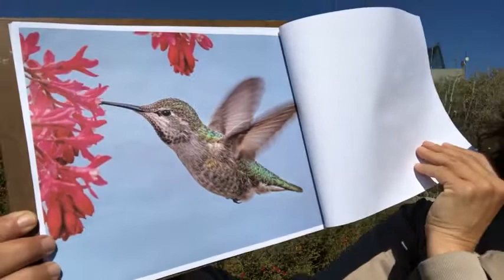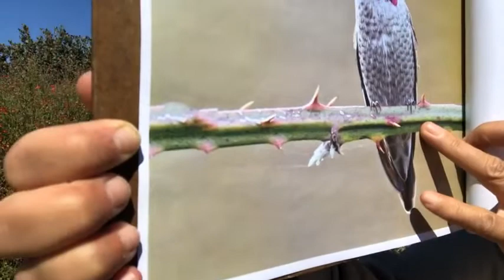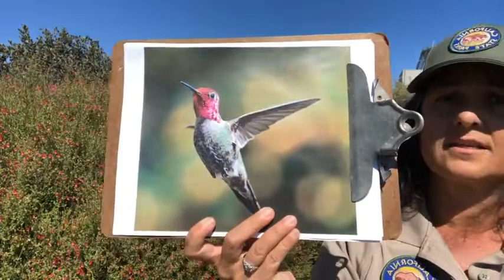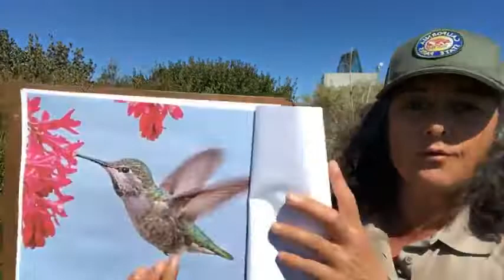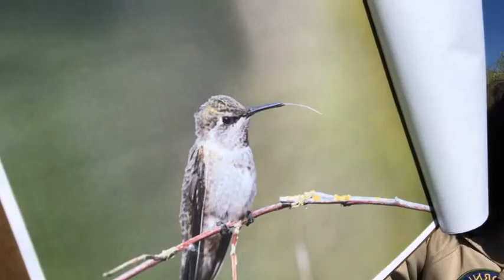Lunchtime Live: A Glittering of Flying Jewelry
Anna's hummingbirds are one of the most common of hummingbirds but their appearance and behavior are anything but common. Join us to discover many amazing facts about this tiny little backyard bird.

Lunchtime Live is a bi-weekly event. Log onto our Facebook page and interact with us weekly as we virtually highlight a variety of species and topics.

We broadcast every other Tuesday @ 12PM.